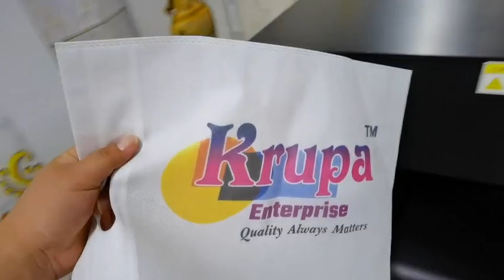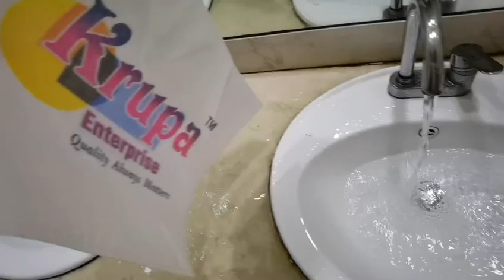Non Woven Digital Printing with SinglePass printer